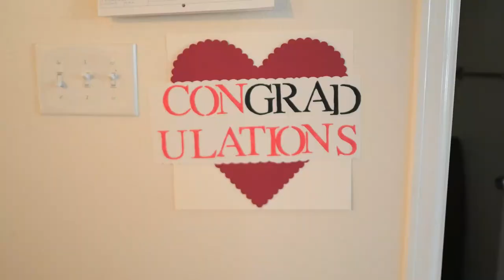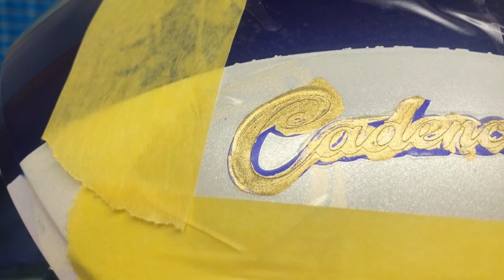Preparing for National Championship Karting - SKUSA Pro Tour 2020 | Custom Painted Helmet Process